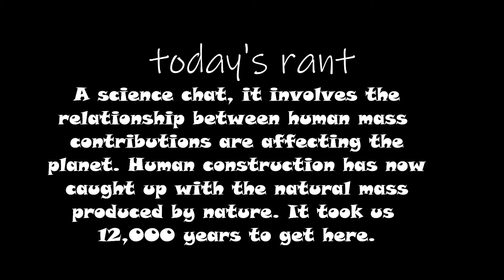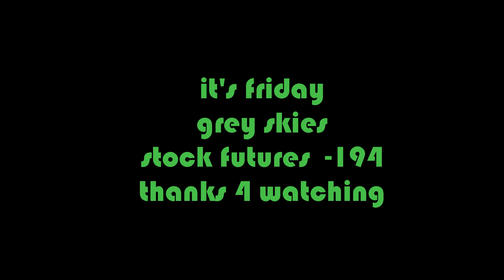In 12,000 years the planet Earth may tip over.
WE, humans have added so much weight to our planet that we have caught up with nature. Concrete, asphalt, gravel, glass, paper , plastic it all adds up. And people count, too.